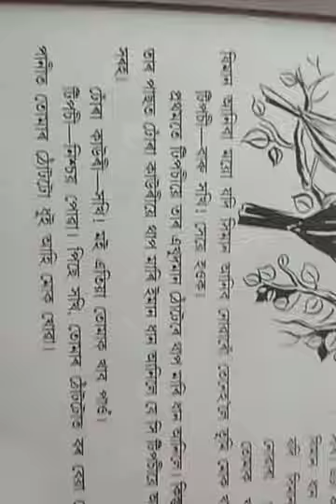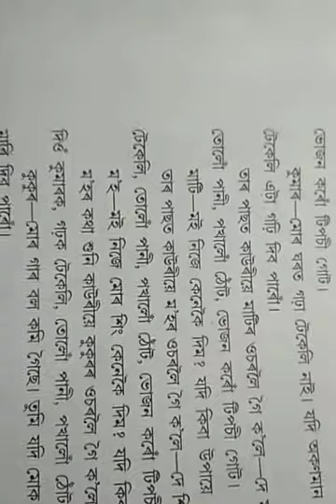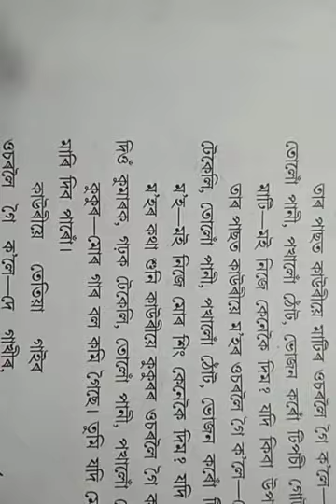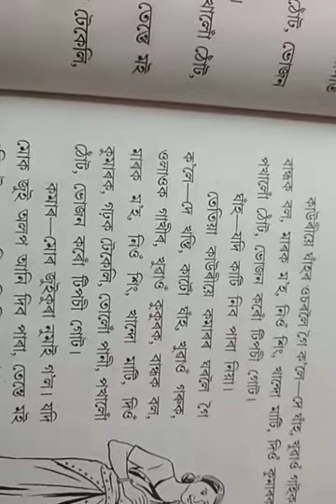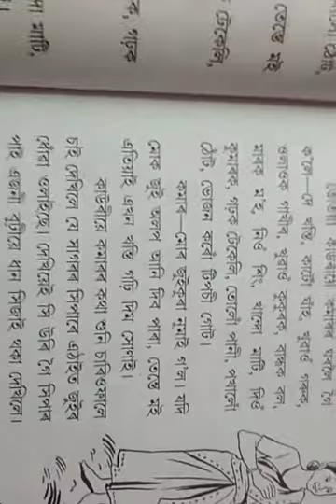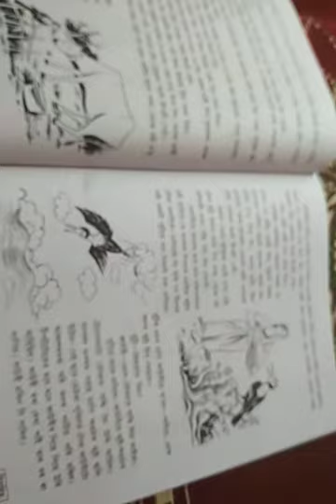Assamese story..ধোঁৰা কাউৰী আৰু টিপচী চৰাই।Funny Assamese story..by লক্ষ্মীনাথ বেজবৰুৱা ।।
any problem here please suggest

dhora kauri aru tipsi sarai

     please share to your all friends please please please please please please please please please please please please please